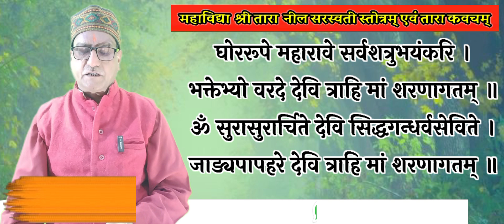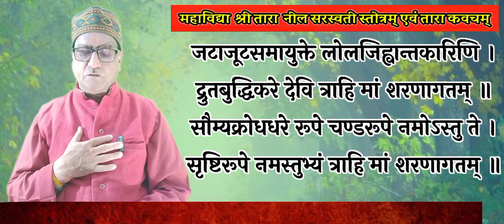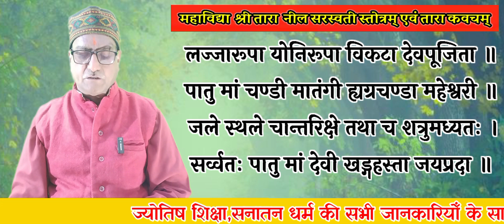MAHAVIDYA MATARAA SADHNA STOTRAM PRAYOG।महाविद्या श्री तारा नील सरस्वती स्तोत्रम् एवं तारा कवचम्।